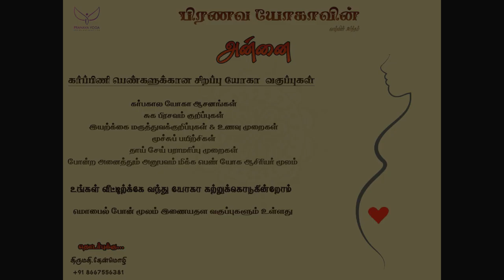Asanas to cure pcod and pcos மாதவிடாய் பிரச்சனைகளுக்கான 1௦௦% தீர்வு